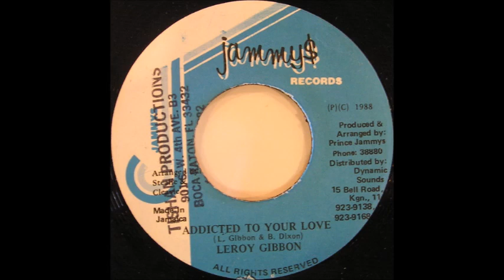Addicted To Love Riddim Mix ★1989★ Sanchez,John Holt,Gregory Isaacs,Leroy Gibbons& More(King Jammys)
TRACKLIST

Leroy Gibbon - Addicted To Your Love
Sanchez - Tell Him Im Not At Home
Al Campbell - Midnight Love
John Holt - Woman Of My Dream
Jimmy Riley - I May Never See My Baby
Thriller U - Im Coming Home
Linval Thompson - Suzie Wang
Gregory Isaacs - Ghetto Celebrity
Horace Andy - Oh Mammy Blue
Sugar Minott - Rub A Dub Market